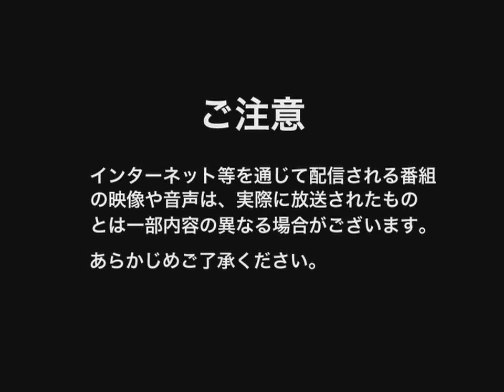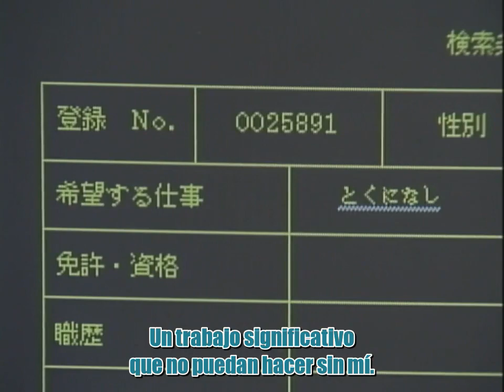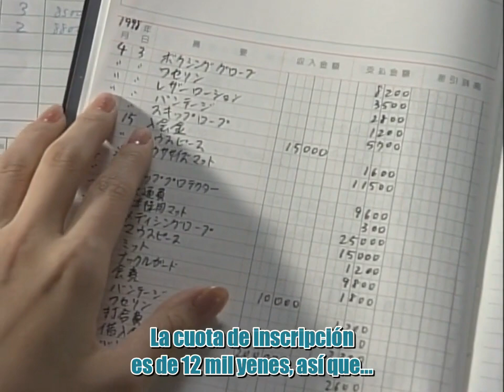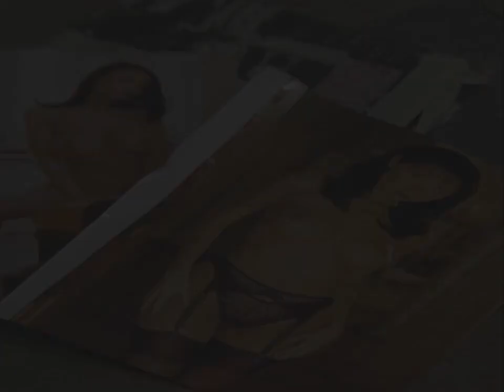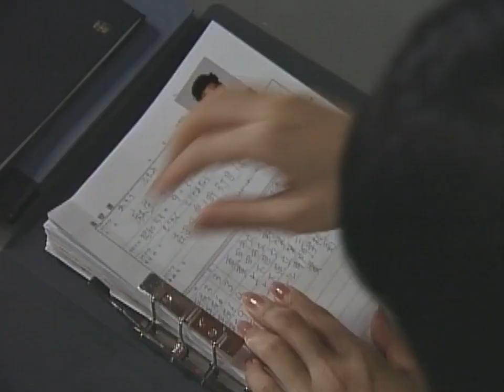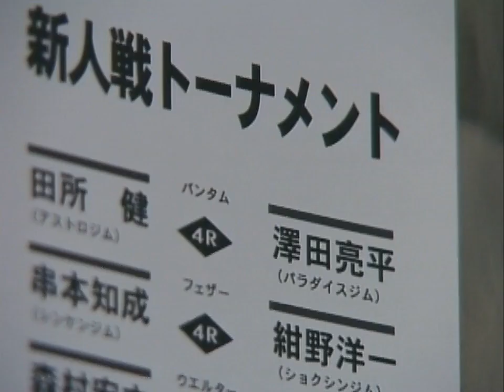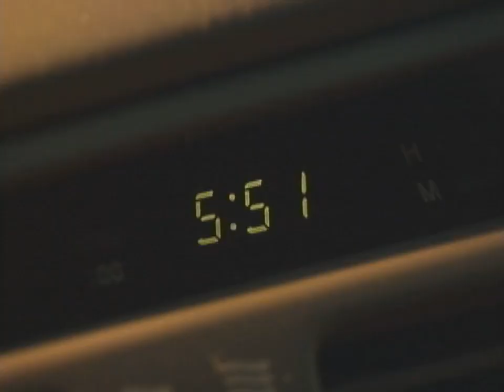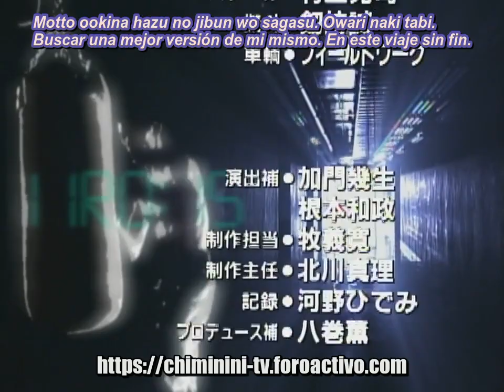Naguru Onna (Mujer de boxeo) - Cap 01 SUB ESP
Jdrama 1998
Sinopsis: Despedida por la compañía en la que trabaja y desesperada por un nuevo trabajo, la contadora Yoshimura Kaoru se encuentra aceptando un trabajo en Paradise Gym, un gimnasio de boxeo. A través de una serie de eventos, ella termina convirtiéndose en la entrenadora de un viejo boxeador Sawada Ryohei, tratando de hacer algo por sí mismo después de dejar su trabajo bien remunerado. Aunque odia el deporte, se encuentra apegada a este hombre grosero y desagradable y viajan juntos para encontrar a dónde pertenecen ambos.
Elenco:
Wakui Emi como Yoshimura Kaoru
Fukikoshi Mitsuru como Sawada Ryohei
Amami Yuki como Yoko Tachibana
Ken Ishiguro como Hayasaka
Ono Takehiko como Amano
Azuma Mikihisa como Mokito